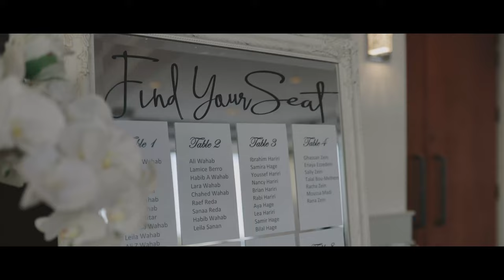WEDDING VIDEO - MOHAMAD & AHLEM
M + A wedding video recap 🤍💍

What a freaking dream of a day this was. These two are such amazing people. Since it would otherwise be impossible to describe how much fun this wedding was, I thought I'd let this film speak for itself.

Mohamad & Ahlem, thank you for trusting me with such important memories and being such wonderful people to work with. It was a pleasure capturing every moment and emotion throughout your big day.

Camera : Canon EOS R6 + Canon EOS 6D Mark II
Lens : Canon RF 28-70mm + Sigma 85mm
Stabilizer : DJI RONIN RS2
Edited with Adobe Premiere Pro
Music : “Shy” by Roary & “A Thousand Years” by David A. Molina

Photo & Video : @khalilnaji_photography
Dj : @dj_nather_entertainment
Zaffeh : @zaffetnaentertainment
Hair & Makeup : @hiba_hairmakeup
Dress : @creationsvezina
Decor : @decoandco.ca